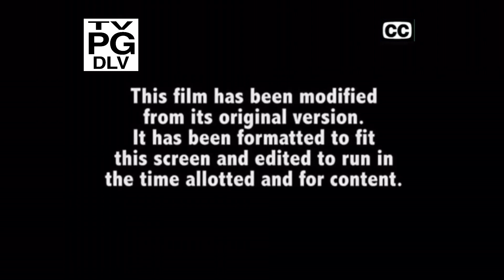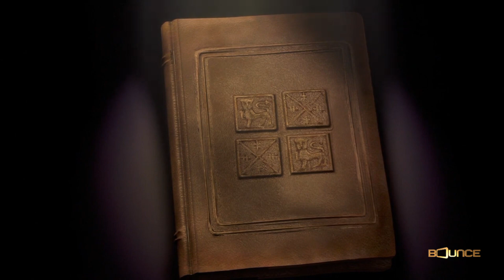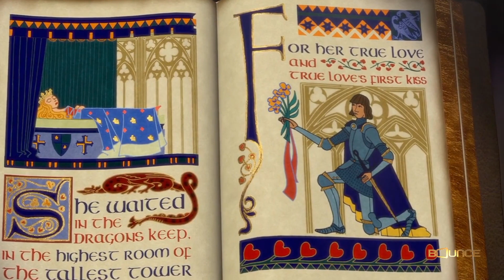Garfield The Movie (2004) Ending/Start To Shrek (2001) Opening Scene 8/18/2023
Garfield The Movie Ending and Start To Shrek (2001) Opening Scene (August 18 2024)

Ending To Garfield The Movie (2004) 0:01

Cast: Breckin Meyer Jennifer Love Hewitt
Stephen Tobolowsky Bill Murray (Voice of Garfield)

Produced by John Davis

Directed by Peter Hewitt

Copyright: 20th Century Studios Davis Entertainment
Paws, Inc.

Start To Shrek (2001) 1:15 - 1:25 - 3:39

Cast: Mike Myers Eddie Murphy Cameron Diaz
John Lithgow

Produced By: Aron Warner John H. Williams
Jeffrey Katzenberg

Directed By: Andrew Adamson Vicky Jenson

Copyright: Universal Pictures DreamWorks Animation